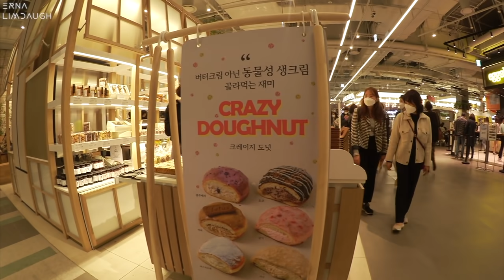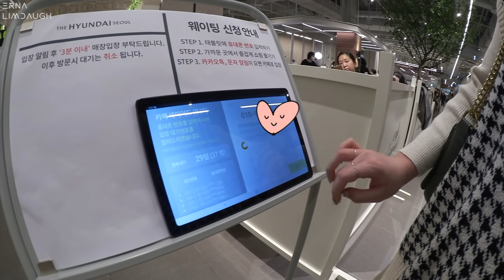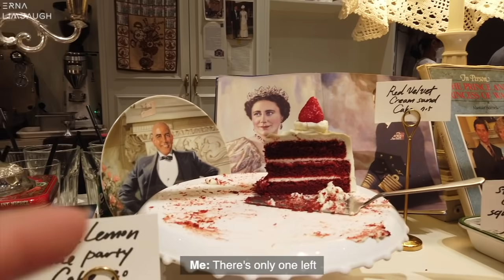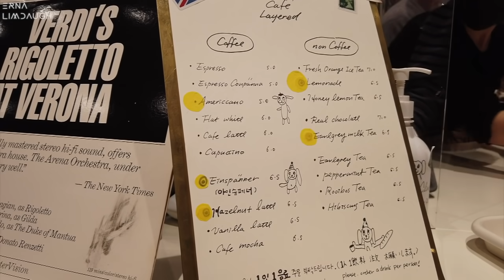APRIL VLOG 🇰🇷 shopping at Hyundai Seoul + new house 🏠 | Erna Limdaugh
Hi Ernies, I'm back with another moving vlog
In this video, I'm sharing with you the rest of the house hunting video footages I filmed last time (sorry if the fisheye effect makes you feel dizzy, I only used that camera to film when I was house hunting)
Also how I spend my time for the past few weeks and finally moving in to the new house

I hope you guys will enjoy the video and stay tuned for the moving vlog part 3, I can't wait to show you guys my new place and how I decorate it! ❤️️